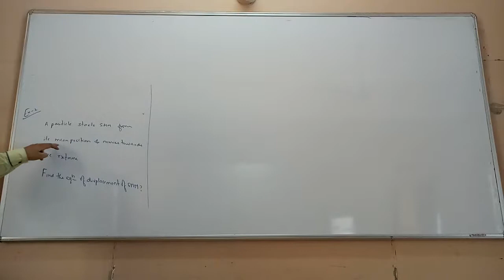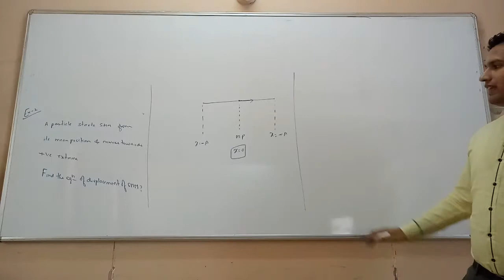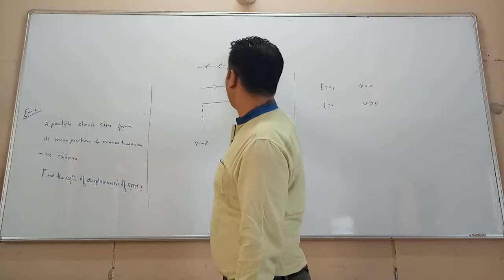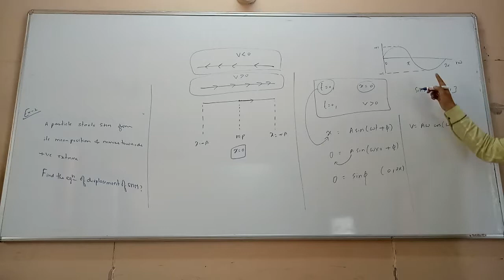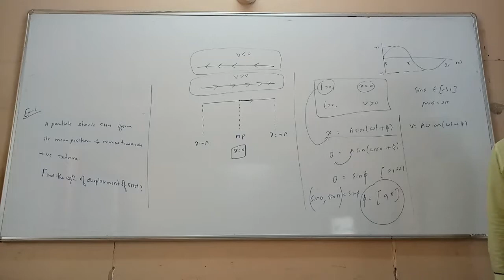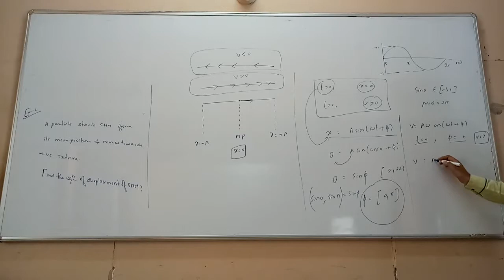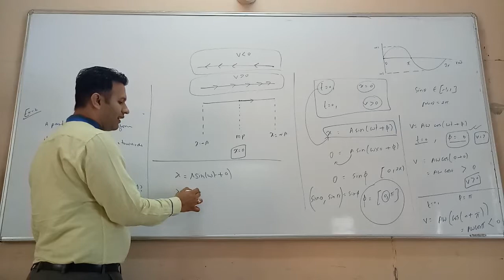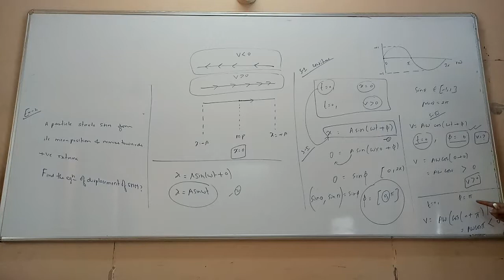SHM - Ex 2